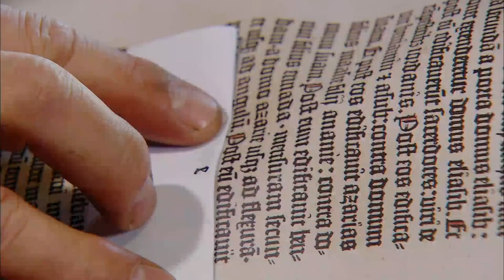Swimming with Pride: Inside London's LGBTQ+ Swimming Group | Real Pride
In this short documentary The Swimming Club, UK directors Cecilia Golding and Nick Finegan show an inside look into the importance of safe spaces for people in the LGBTQ+ community, in this case the pool used by the London Trans and Gender Non-conforming Swimming Group (TAGS). The film follows several members as they describe how swimming together – including wearing the swimsuits of their choice without prejudice – has allowed them to find a sense of freedom and ‘serene power’ that rarely exist in the world outside the pool.

Content licensed by LDS to Little Dot Studios